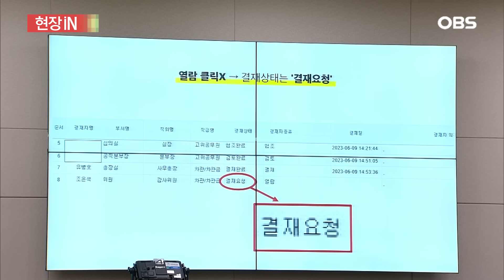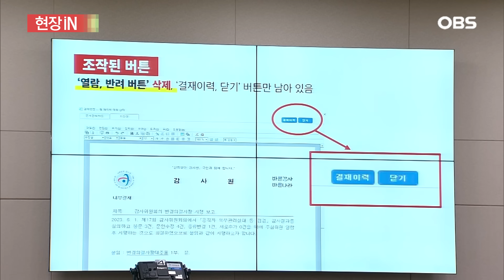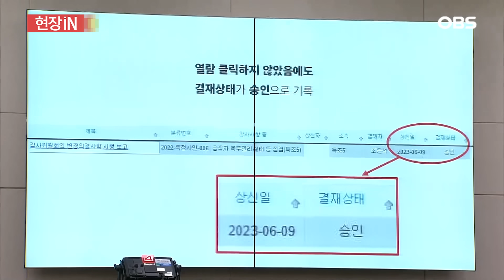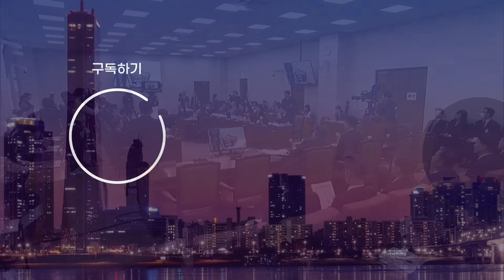[현장영상] 싸움→증인 교체, 이 모든 게 한 곳에서?!, 모두 협조 좀 해줘.. 김도읍 수난시대 / OBS 뉴스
10월 13일
법제사법위원회 국정감사

김영배 더불어민주당 의원
감사원장
감사원 기획조정실장
김도읍 법제사법위원회 위원장
조은석 감사위원